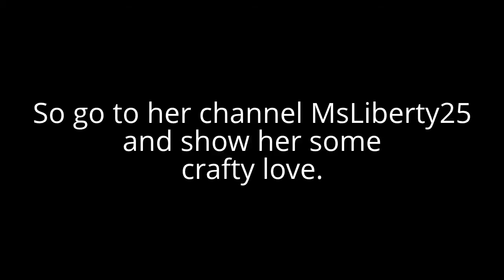VR for MsLiberty25 2,000 subbie giveaway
Go check her channel for more details and a chance to win this great giveaway.She have awesome prices.Go giveaway closes January 22 2013 at midnight(central time)